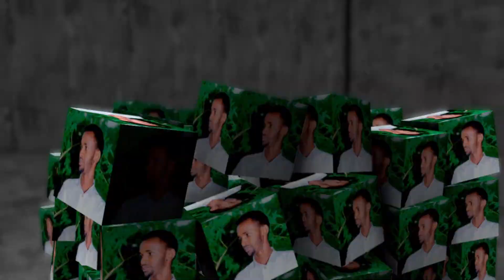JECELKA LOO QABA HON SHABIN BAL ILA DAWO 2022 MCA SALA WARD